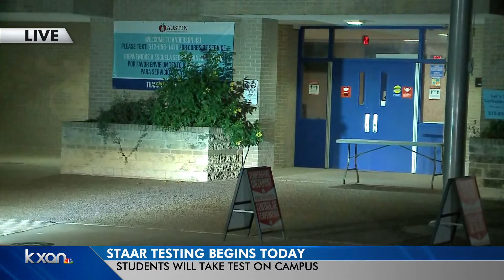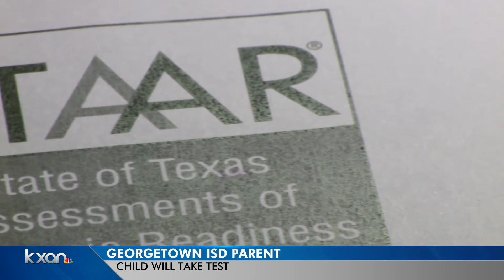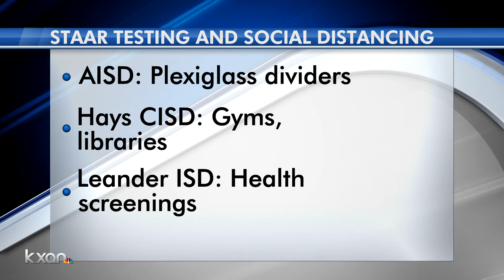Students back on campus for STAAR tests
KXAN's Candy Rodriguez reports that despite those who are still learning remotely, they'll be asked to return to campus to take the STAAR state assessment tests starting Tuesday